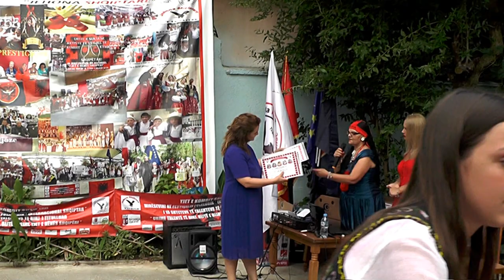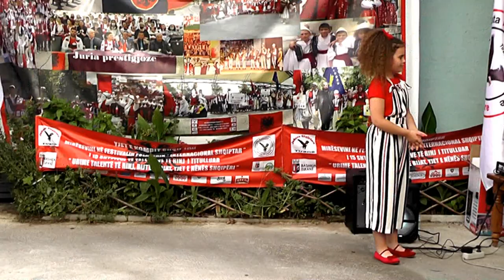JEHONA SHQIPTARE 2021 = NDARJA E QMIMEVE=TROFEVE ARTISTIKE =PJESA E DYTË -recitime nga te rinjet